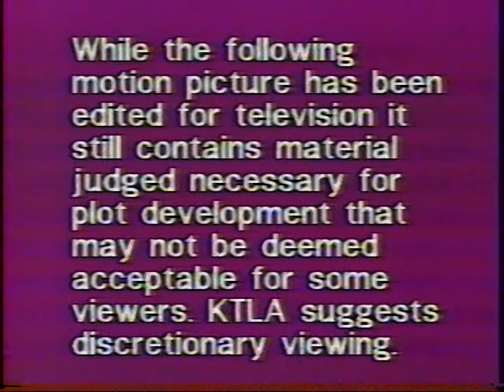KTLA 5 Movie Theater bumper 1980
A 1980 station ID for KTLA leads into the opening bumper for the Channel 5 Movie Theatre.